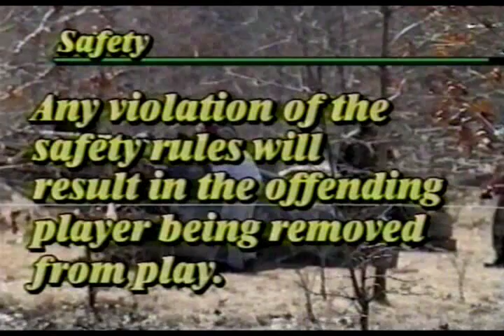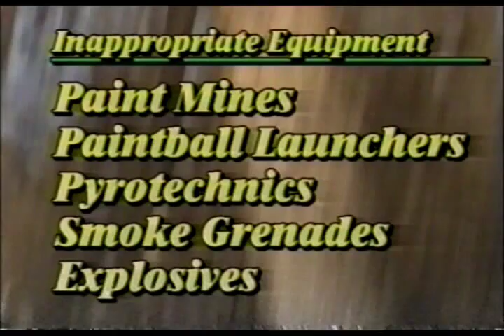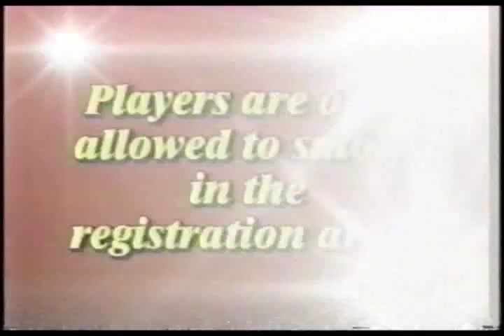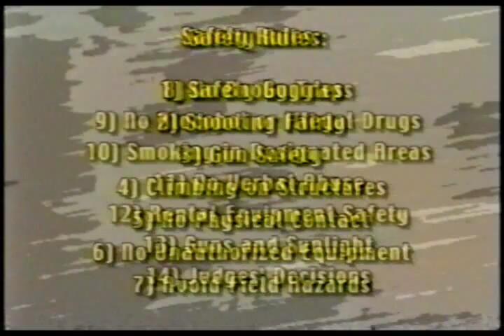Paintball Safety Video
Video to show paintball safety to new players to the sport.